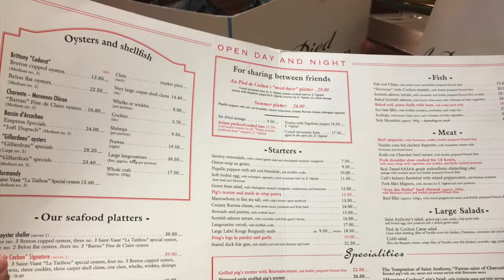6. "A Moveable Feast" - Laura Dubin and Antonio Guerrero (from 2020 album, Pieces of Paris)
Track 1. "Portrait of Paris"
Track 2. "The Left Bank"
Track 3. "Louvre Groove"
Track 4. "Monet's Garden"
Track 5. "Le Canapé"
Track 6. "A Moveable Feast"
Track 7. "Notre Dame Still Standing"
Track 8. "Le Caveau de la Huchette"
Track 9. "Montmartre"
All music composed by Laura Dubin and Antonio Guerrero.